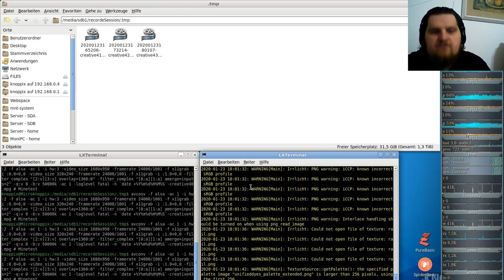Let´s Play Minetest - German-Creative-server ( Minecraft orientiertes Spiel ) #043